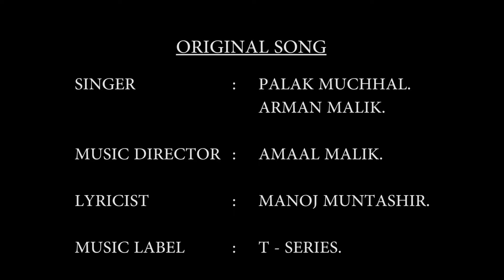KAUN TUJHE - UNPLUGGED COVER || M.S. DHONI : The Untold Story | Shreyas Kulkarni | Arman Malik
Hi everyone..

This is ॐ Swastik Music's latest production : Kaun Tujhe - Unplugged cover by Shreyas Kulkarni.